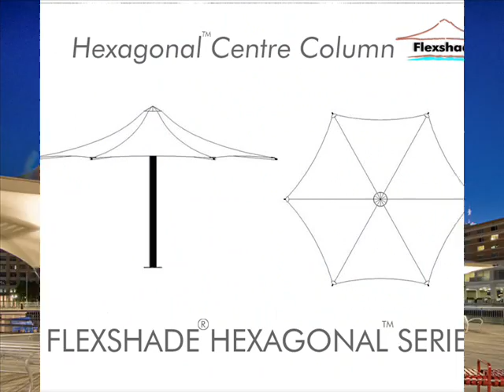flexshade_web_2010.wmv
The Flexshade® range of engineered, modular shade structures and commercial outdoor umbrellas offer a durable, yet affordable shade solution for commercial facilities, resorts, restaurants and residences worldwide.

The clean lines and contemporary styling of our outdoor umbrellas create a stunning visual impact, ideally suited for café and restaurant umbrellas or any commercial shade structures, where our designs can double as an architectural feature and a practical shade alternative.

With technology and engineering derived from our large custom tension membrane structures, each Flexshade® product is designed to withstand 160km/hr (100mph) winds. Our parent company Tension Span Structures incorporates over 30 years experience into the design and manufacture of every product.

Flexshade® outdoor umbrellas are available in Australia and worldwide. Representatives cover many regions, including Sydney, the Gold Coast, Adelaide, Perth, South East Asia, Europe, USA and India. If we're not in your area, we can economically pack and ship directly to you.